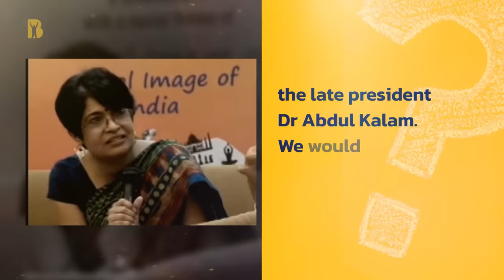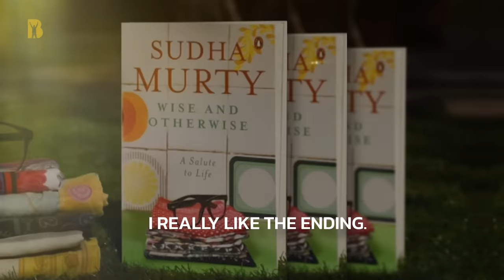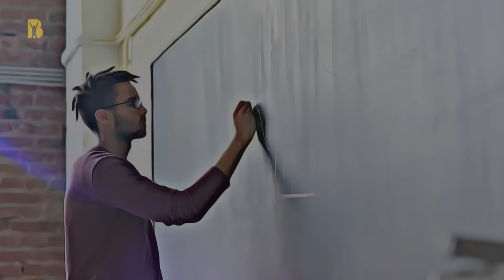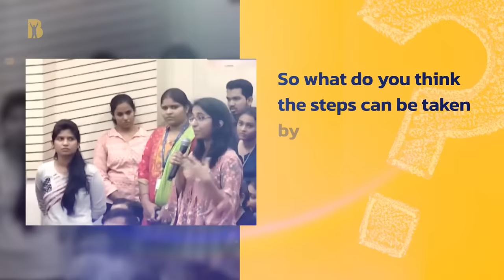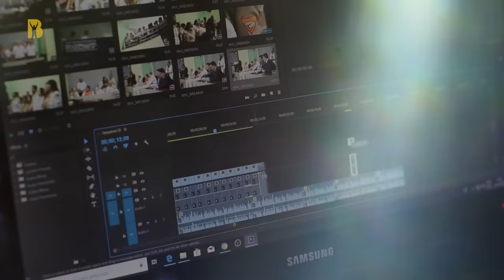Sudha Murty's Epic Replies – You Won't Believe What She Can Do with Words!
Sudha Murty is an Indian educator, author, and philanthropist who is chairperson of the Infosys Foundation. In this video, you will find her answering 6 questions asked on different occasions.

✅ About Channel:

🧠 Whether you're a knowledge enthusiast, a fan of brain-boosting games and riddles, or seeking self-improvement tips to elevate your life, Mindsetter has something special in store for everyone!

🌟 Welcome to "Mindsetter"– Your Daily Dose of Fun & Motivation! 🌟

Join our vibrant community of 1 lakh and counting, where the thirst for knowledge never quits. We believe that learning can be entertaining, and motivation can be found in the everyday moments of life. So, buckle up and get ready to explore the fascinating world with Mindsetter!

🧰 What You Can Expect:

🤜 Interesting Facts
🤜 Powerful Motivation
🤜 Success Stories
🤜 Productivity Tips
🤜 Funny & Creative Videos
🤜 Mind Games & Puzzles
🤜 Entrepreneurial Wisdom
🤜 Money Making Online